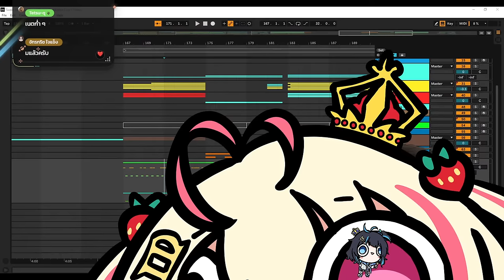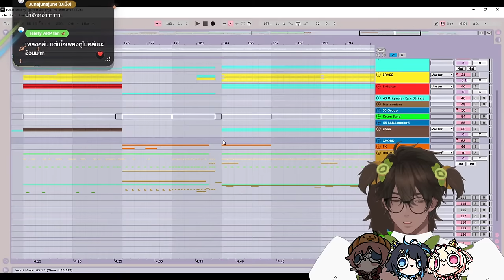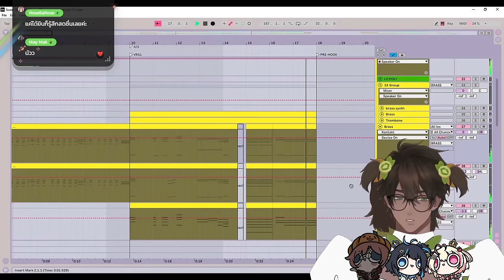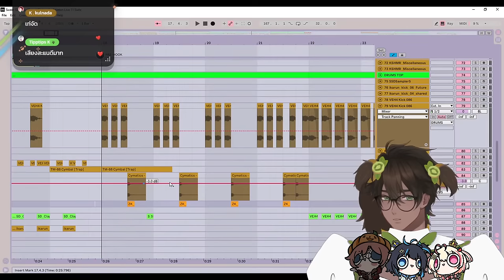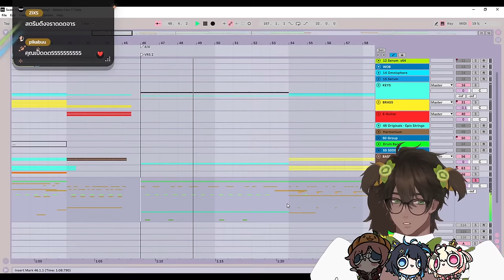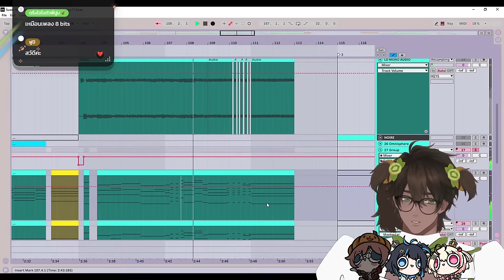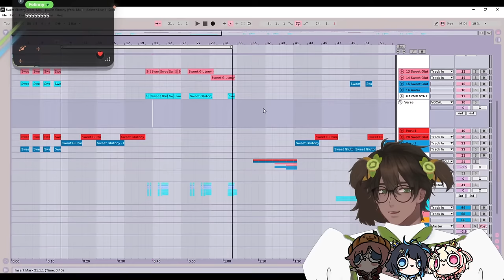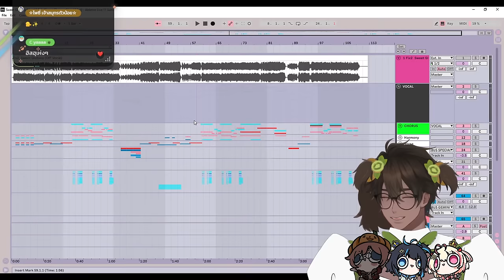【🔴Music Vlog】เปิดโปรเจคเพลง Sweet Gluttony - Gemini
สนับสนุนเป็นแรงเงินตามความพอใจ

== ข้อตกลงในชุมชน / 𝗖𝗼𝗺𝗺𝘂𝗻𝗶𝘁𝘆 𝗥𝘂𝗹𝗲𝘀 ==
- ไม่ถามสิ่งที่มีให้อ่านอยู่แล้ว เช่น เล่นเกมอะไร เพราะ【🔴ชื่อเกม หรือ หัวข้อไลฟ์】บอกไว้แล้ว
- ไม่แสปมข้อความ/อีโมจิซ้ำๆ : แสปมข้อความ คือ การส่งข้อความเดิมซ้ำ ๆ ให้อ่าน
- NO BABYING & BACKSEAT
- ไม่พูดคุยประเด็นที่ไม่เกี่ยวข้องกับสตรีมนั้นๆ
- ไม่กล่าวถึงวีทูปเบอร์/สตรีมเมอร์/บุคคลท่านอื่นที่ถ้าผมไม่ได้กล่าวถึงก่อน
- ไม่สปอยล์เนื้อหาของเกมถ้าผมไม่ได้ขอความช่วยเหลือ
- ให้เกียรติผมและช่องแชทคนอื่นๆและพูดคุยกันอย่างมีมารยาท
- หากมีการคอลแลปกับแขกท่านอื่น จะอ่านแชทและโดเนทน้อยลง